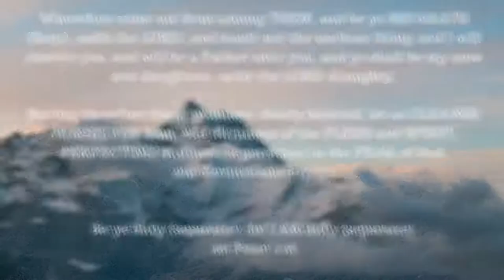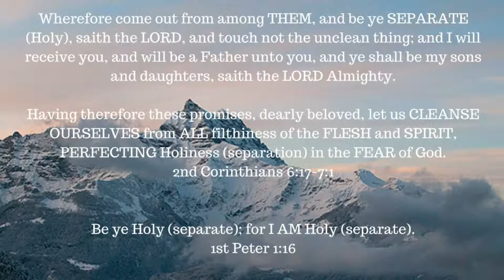ONE A DAY for the soul -- 8-23-17 -- Psalm 19